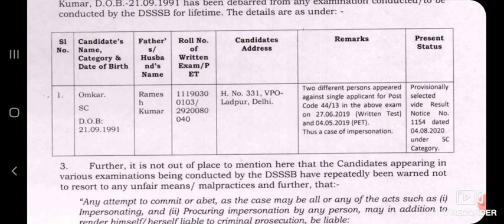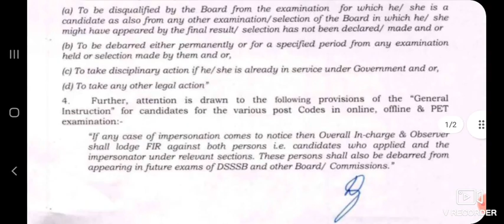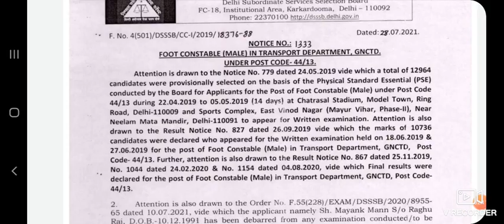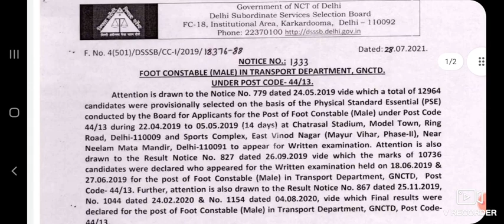DSSSB NEW NOTICE OUT, CANDIDATES ARRESTED, DSSSB RECRUITMENT NEW UPDATE, DSSSB ONLINE EXAM, DSSSB,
DSSSB SYLLABUS
pwd recruitment
sarkari naukri result
pwd recruitment
DSSSB LDC PREVIOUS YEAR QUESTION PAPER,
 DSSSB JUNIOR CLERK 13/20 EXAM PREPARATION,